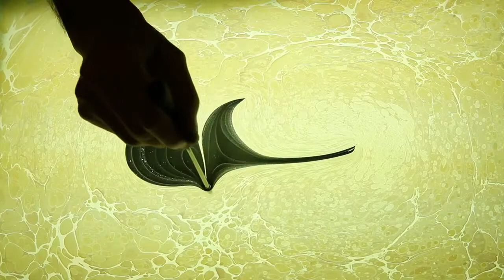Ebru Art @ American Islamic College YouTube